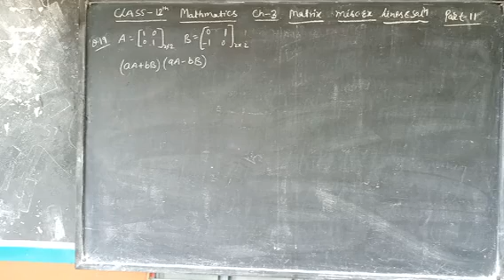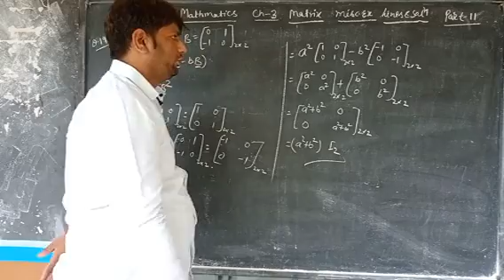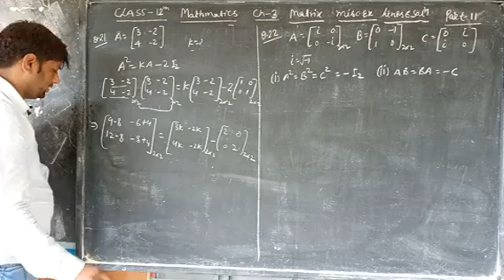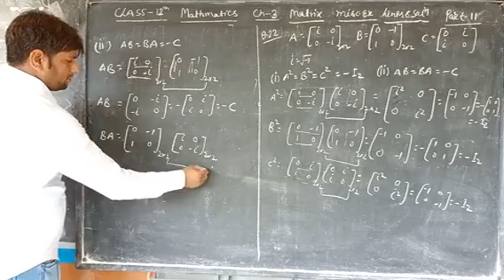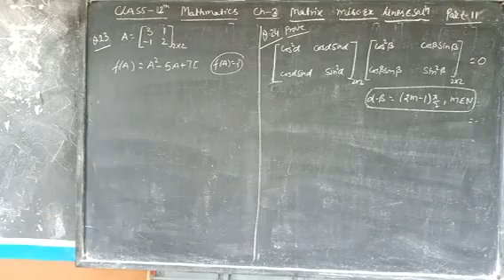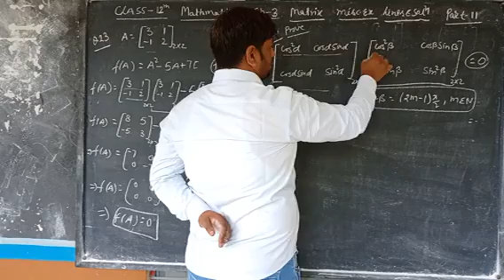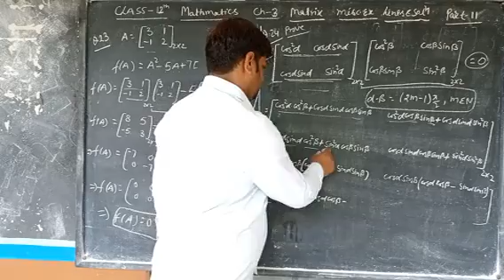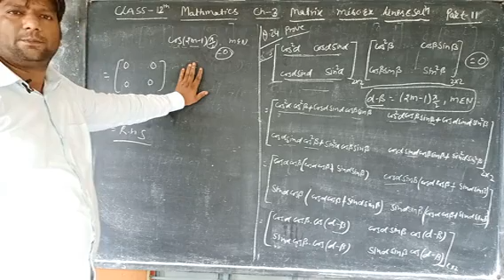Chapter-3 Matrix Part-11 | Maths | Class-12th | Ravindra Sir